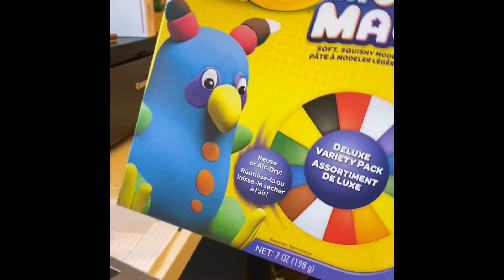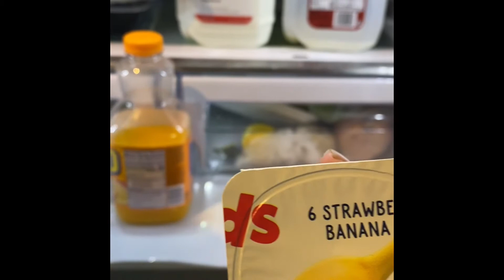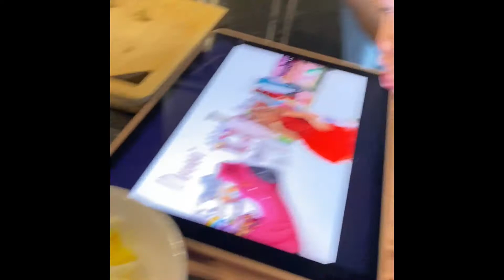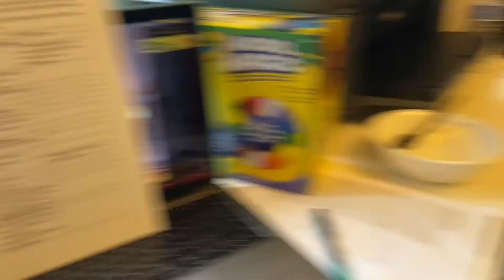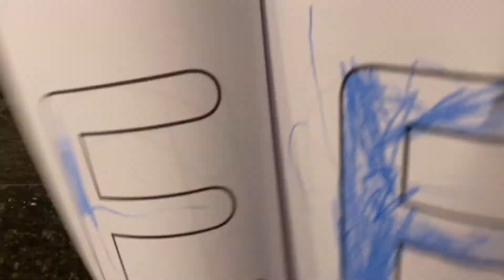Misa's Vlog #31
Equipment used to Vlog:
Sony a6400
Sony 18-135 mm F3.5-5.6 OSS APS-C E-Mount Zoom lens